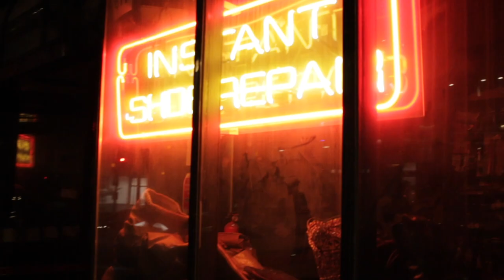Ted Sablay - "Let Me In" - Promo Clip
Producer: Ted Sablay
Guitars, Bass, Keyboards, Vocals: Ted Sablay
Drums: Joe Montague
Studio Personnel, Mixer: Chris Dugan
Studio Personnel, Mastering  Engineer: Whynot Jansveld
Composer  Lyricist: Ted Sablay